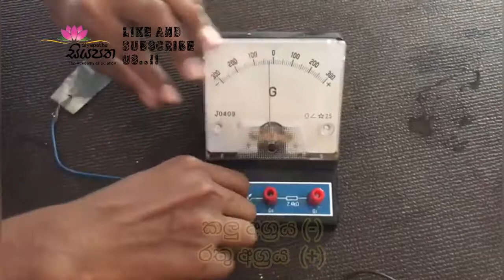ѕɪᴍᴘʟᴇ ᴄᴇʟʟ | සරල කෝෂය 2021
සියපත අධ්‍යාපන ආයතනය 2021 ©

සරල කෝෂ යනු අතීතයේ දී නිර්මාණය වූ රසායනික කෝෂ වල ප්‍රාථමික ම කෝෂ වර්ගයයි .සරල කෝෂයක සිදු වන රසායනික ක්‍රියාවලිය සඳහා දායක වන්නේ කොපර් තහඩු ,සින්ක් තහඩු සහ තනුක සල්ෆියුරික් අම්ලය .එම රසායනික ද්‍රව්‍ය වන සිදුවන රසායනික විපර්යාස හේතුවෙන් ඉතා කුඩා ධාරාවක් මෙහිදී නිෂ්පාදනය වනවා ...

සරල කෝෂය ආම්ලික මාධ්‍යයක් තුළ ක්‍රියාත්මක වන නිසා මෙය රැගෙන යාමට අපහසු වනවා .ප්‍රතික්‍රියාව සිදුවෙන සිදු වන අතරතුර දී මෙහි රසායනික ද්‍රව්‍ය ක්ෂය වීමකට ලක්වන නිසා ඉතා විශාල අඛණ්ඩ ධාරාවක් ලබා ගැනීමට ද අපහසුයි .

ගැල්වනෝමීටරය එකට සරල කෝෂය සම්බන්ධ කළ විට කලවිට එය උත්ක්‍රමණය වනවා නිරීක්ෂණ ලෙස වාර්තා කිරීමට පුළුවන් ...

මෙහිදී විද්‍යුතය නිෂ්පාදනය වීමේදී සින්ක් තහඩු ව  ක්ෂය වී යාමක් සහ කොපර් තහඩු අසලින් වාය බුබුලු පිට වීමක් ද නිරීක්ෂණ ලෙස ලබාගැනීමට පුළුවන් ...

සින්ක්  (තුත්තනාගම් ) - තහඩුව ලෙස (-) අග්‍රය ලෙස සලකන අතර ,කොපර් තහඩුව ධන අග්‍රය ලෙස සලකනවා ...

ස්තුතියි .!

මෙම නිර්මාණය සඳහා උපකාරී කළ Thisal Dilmith සිසුවාටත් ස්තුතිය .!!!